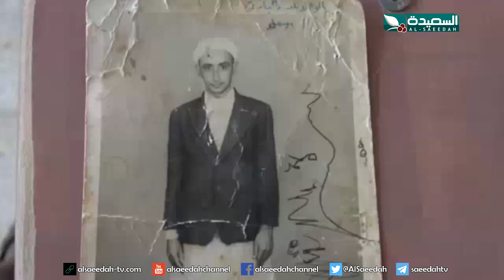تقرير : البركاني شاعر وأديب وقاضي عاش في الصبيحة في لحج ومات فقيرا (27-9-2019)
تقرير عن البركاني شاعر و أديب و قاضي عاش في الصبيحة في لحج ومات فقيرا ، التقرير جزء من حلقة برنامج صدى الأسبوع ليوم الجمعة السابع والعشرين من سبتمبر 2019م ، حصرياً على قناة السعيدة الفضائية .